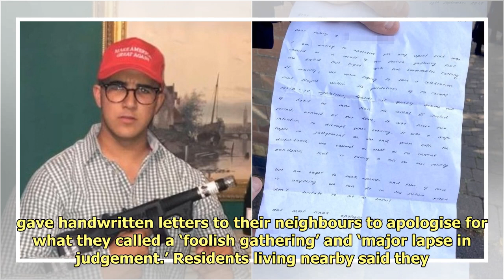Student's grovelling apology to neighbours after party got out of hand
Stuart Hawk (pictured) apologi...